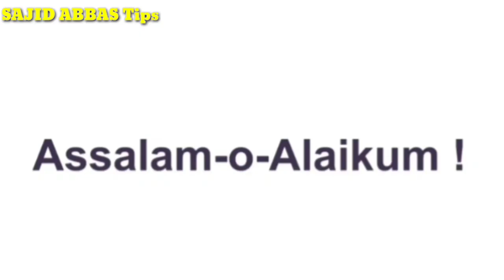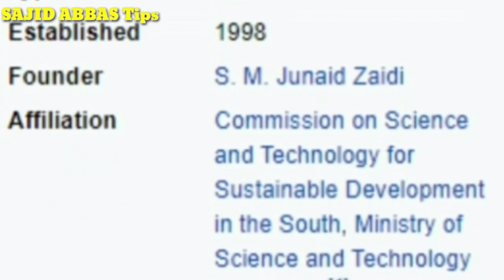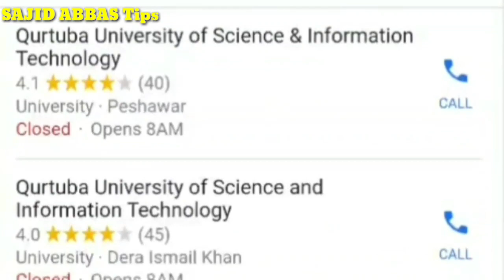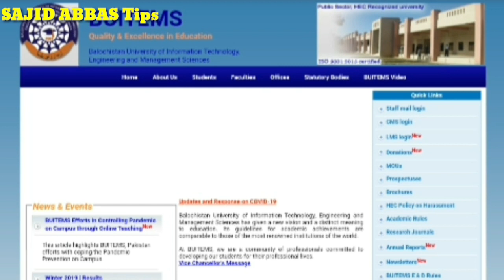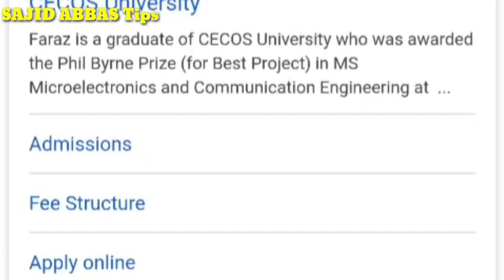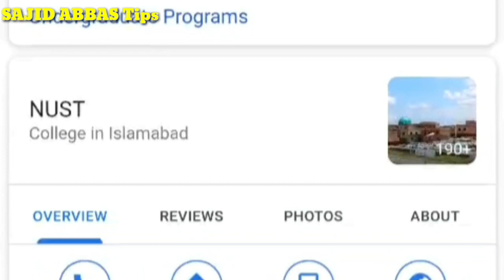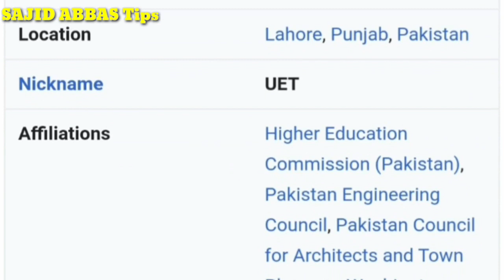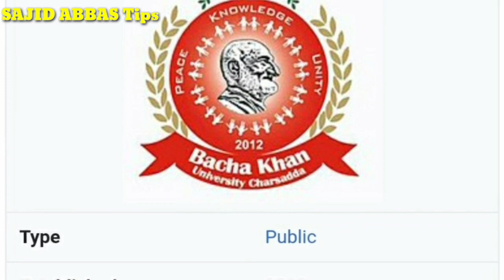Top 10 BSCS, Software Engineering, IT Universities in Pakistan 2020 |Top Ranked CS universities 2020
Here is the brief discussion about top ranked HEC and World organisations computer science universities for admissions 2020 in BSCS, Computer Engineering, software engineering and it. In this video you will go through the total records of universities offering BSCS Computer Engineering software engineering and it. the universities with world record for CS department.
Urdu :-
Is video mein Maine yah bataya hai ki aapko 2020 Mein BSCS ke liye kis University mein admission Lena chahie top rank BSc CS universities in Pakistan 2020 sabse acchi BCS University Pakistan ki top CS universities Pakistan mein kaun si University Mein CS ke liye admission Lena chahie.

LIKE the video plz

.| Also watch |.

* Sargodha university MA/ MSc regular private admission fee , last date, all info

* Punjab University MA/ MSc , BA/ BSc exams date and mode final. All info.

* Promotion marks calculation formulas for every category ( Fresh, 11th, supply, improve...etc)

Top 10 Universities in Pakistan for CS IT and SE in 2019
Top 5 Computer Science/IT Universities In Pakistan  - Urdu
BSCS - Career, Scope & Universities in Pakistan
Top 5 Computer Science/BSCS Universities in Pakistan
Advice to bscs (ntu).flv
What is BS Computer Science | Scope of BSCS in Pakistan
#9 Which is The Best University For CS, IT & Software Eng(SE) | Software Engineering in Pakistan
#11 Top 10 Universities in Pakistan for BSCS,BSSE And BSIT
#12 After Intermediate Which University Is Best For BSCS BSIT | Computer Science Best Universities
#13 BSCS Scope in Pakistan | Salary-Job-Career Opportunities | BS Computer Science Scope in Pakistan
is nust best for CS
is UET best for CS
is FAST best for CS
 comsats vs UET vs fast vs nust the best universities for Computer Engineering in 2020 Pakistan,  in which universities should take admission for CS 2020 computer science admission computer engineering admissions computer science bachelor BSc in Computer Science offering universities 2020 latest computer science offering universities 2020 best university for CS which is the top university for CS universities offering admission less than 50% marks CS universities with lowest map CS universities with highest merit universities with highest fees CS universities with lowest fees comsats fee for CS 2020